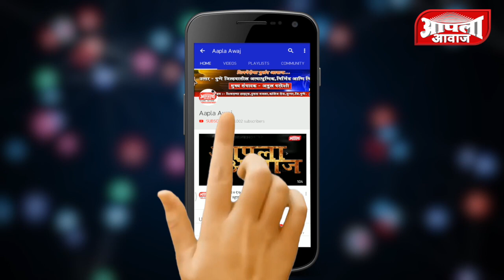जुन्नर,आंबेगाव,खेड ही तीन भावंडं आहेत - दिलीप मोहिते पाटील